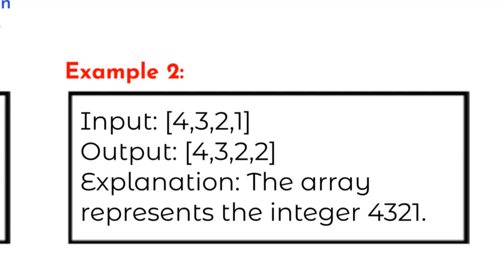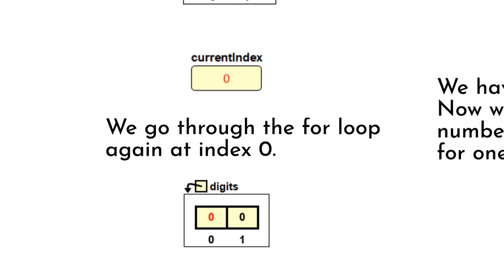Plus One Algorithm in Java delivery